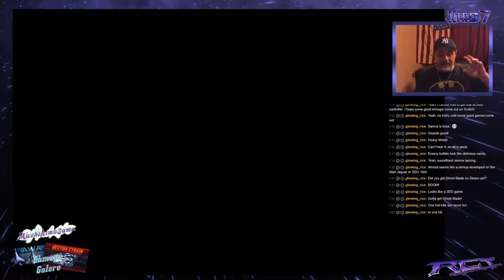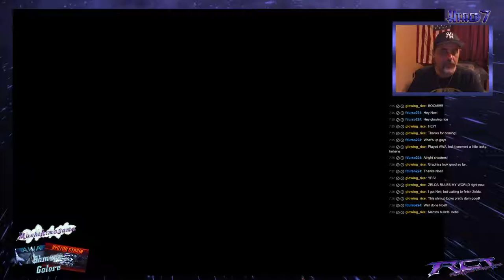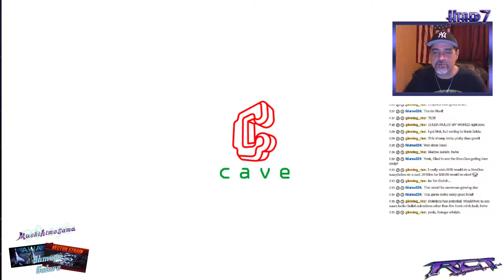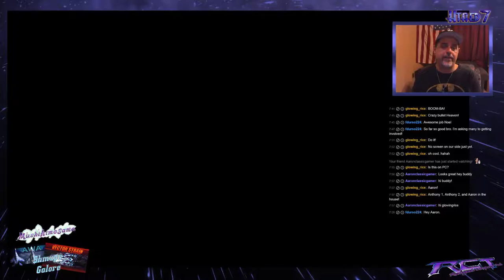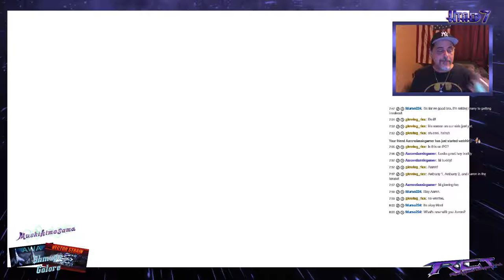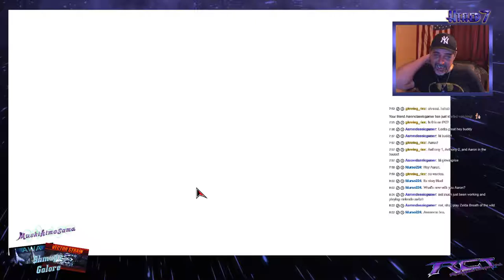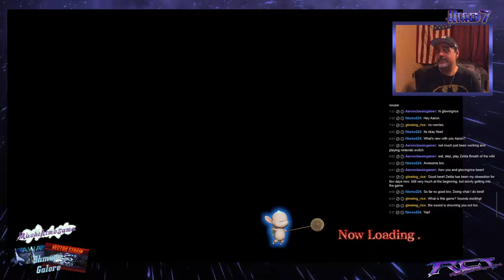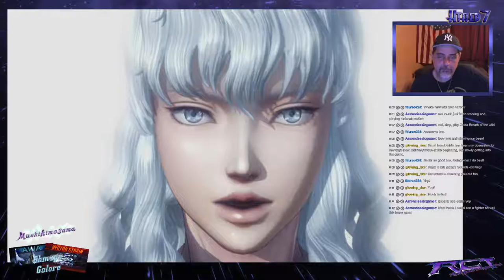RCT live stream-Shmup Galore! -Mar-19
Tonight is Shmup night as we feature 3 shmups on PC platform.
From Omnidream Creations we have: AWA and Vector Strain
and from Cave we have: Mushihimesama (Steam version)
then as a bonus i try to stream Ultimate marvel vs Capcom (but unfortunately the framerate was cut in half making it unplayable) so will try that later on.
We end the stream with a preview of Berserk in all its PC master race glory...and guts.
more soon. :)